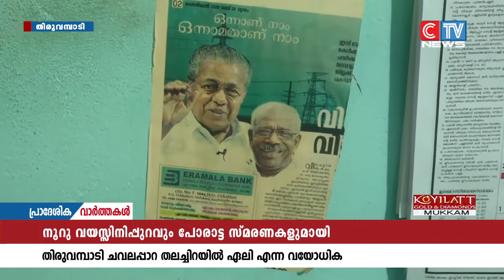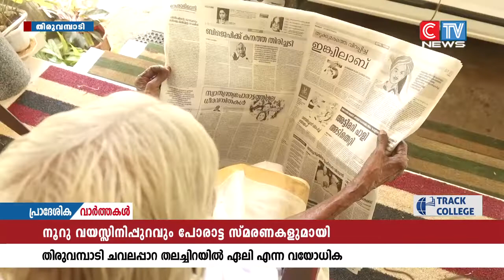പഴയ സമര വീര്യ സ്മരണസ്മരണകൾ കൈമോശം വരാത്ത ഒരു വയോധികയുണ്ട്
ഒരു നൂറ്റാണ്ടു പിന്നിട്ട ജീവിതത്തിനിപ്പുറവും പഴയ സമര വീര്യ സ്മരണസ്മരണകൾ കൈമോശം വരാത്ത ഒരു വയോധികയുണ്ട് മലയോരത്ത്. കമ്മ്യൂണിസ്റ്റു പ്രസ്ഥാനത്തിന് മലയോരത്തു പടർന്നു പന്തലിക്കാൻ  ഊർജം നൽകിയ തിരുവമ്പാടി ചവലപ്പാറ തലച്ചിറയിൽ ഏലി എന്ന വയോധികക്കു വയസ്സ് നൂറു കഴിഞ്ഞെങ്കിലും ചെങ്കൊടിയും, പാർട്ടിയും ഇന്നും തളരാത്ത ആവേശമാണ്.